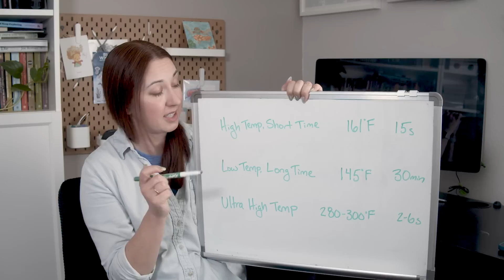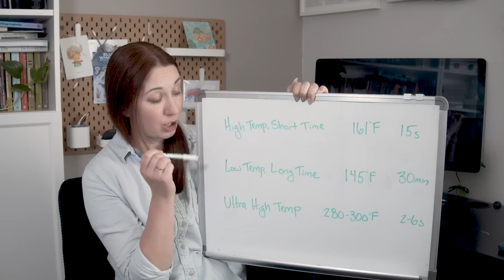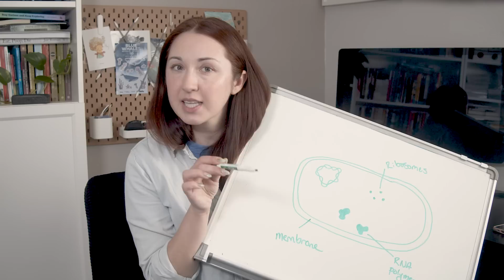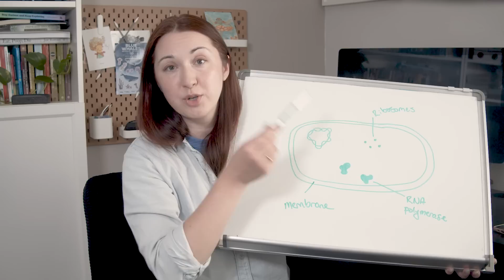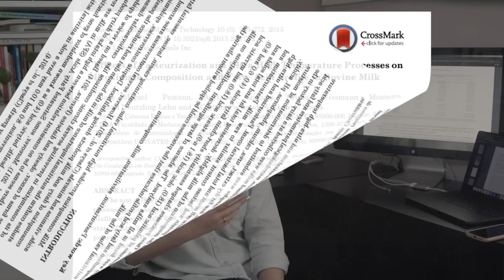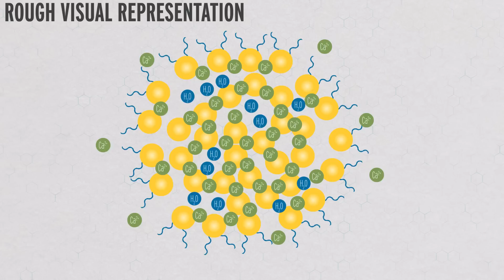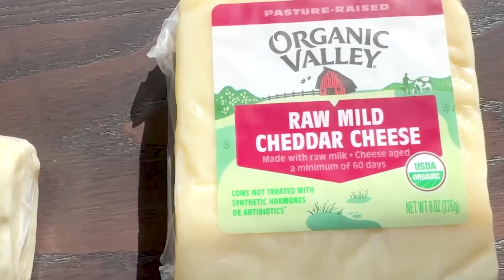Here’s How to Make Raw Milk Safe (Pasteurization)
A lot of people on the internet have been telling Alex to drink raw milk. This is a bad idea, a particularly bad one actually. So she wanted to make a video about why it’s such a bad idea to consume raw milk then she realized she’s been eating raw milk without even knowing it via cheese. That’s when things got complicated.

Credits:
Executive Producer:
Matthew Radcliff

Producers:
Andrew Sobey
Elaine Seward
Darren Weaver

Writers:
Alex Dainis

Hosts:
Alex Dainis

Scientific Consultants:
Ana Gabriela Ortiz Quezada, PhD
Brianne Raccor, Ph.D.